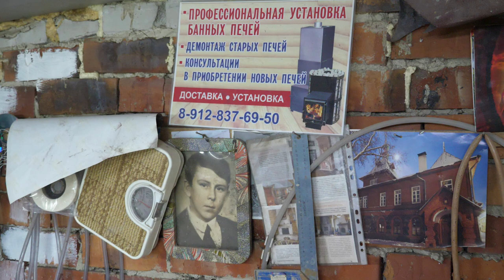Помпейские и русские печи для приготовления еды // в гостях у Сергея Евдокимова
Команда "Печного мира" отправилась в путешествие по России. В этом видео показываем мастерскую Сергея Евдокимова - печника из Кургана. Сергей много лет строил мангальные комплексы, но всегда хотел создавать что-то уникальное и в какой-то момент переключился на русские и помпейские печи с отделкой из арт-бетона.